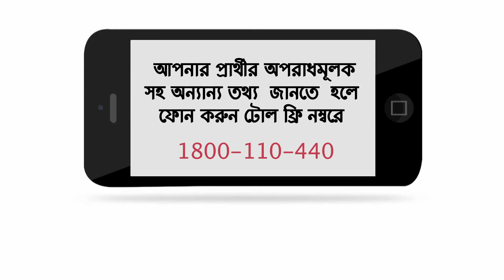Actress Sudipta Chakraborty appeals to make an informed choice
Actress Sudipta Chakraborty appeals to make an informed choice in West Bengal Elections 2016. Let us not only vote, but vote responsibly.

To know Your Neta (Criminal, Financial and Educational background), SMS MYNETA (Pin Code) or (Constituency Name) to 56070/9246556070